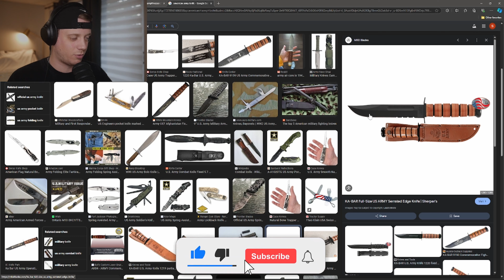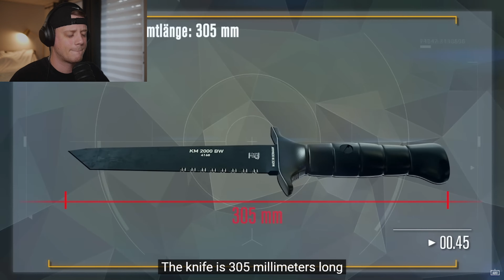American Reacts to Das Kampfmesser 2000 (German Bundeswehr)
➖ My Reaction Video Gear ➖
• Main Microphone
• Wireless Microphone
• Webcam Camera
• Webcam Capture Card
• Main Travel Filming Light

• Travel Charger
• Travel Electronics Repair Kit
• Travel electronics cleaning Kit
• Travel Sewing Kit
• Travel Backpack in a Bag

• Vlogging Camera
• Camera Microphone
• Action Camera
• Travel Tripod

➖ My EDC Gear ➖
• Pocket Knife
• Utility Clip
• Sling Gag/Fanny Pack

Explore the entire Huggyverse below!